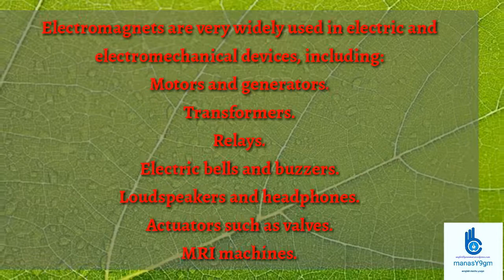Electromagnetism. How to make an elctromagnet at home. Science activity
How to make an electromagnet at home ?
A very simple procedure by which you can learn the principle involved in electromagnetism.
Take help of your elders while doing the activity.